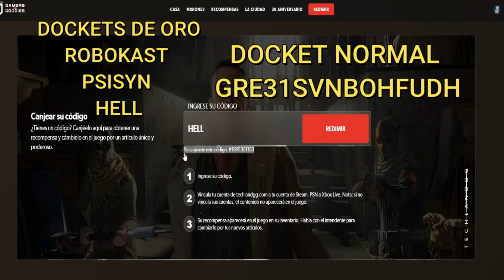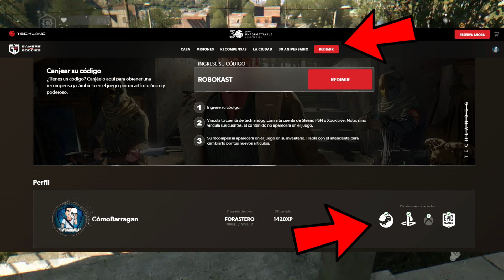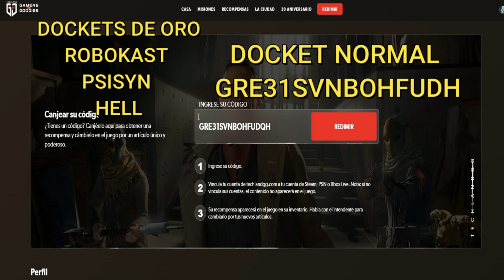4 DOCKETS DE ARMAS LEGENDARIAS REACTIVADOS EN DYING LIGHT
Pues nada mi genteeee , aqui os dejo con los 4 dockets y la pagina donde teneis que ir a canjearlos , espero que os sirva y si es asi dejaros un buen like , un comentario y suscribiros para mas si no lo estabais !
DOCKETS DE ORO :
ROBOKAST
PSISYN
HELL
DOCKET NORMAL :
GRE31SVNBOHFUDH